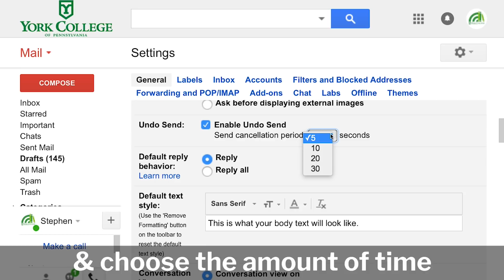Tech Tip - Gmail Undo